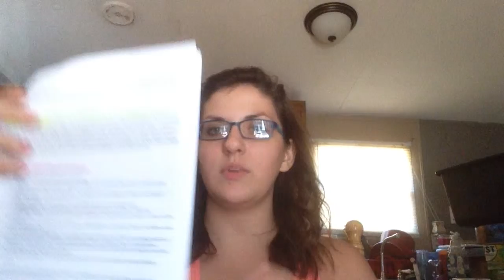Update:CPR class and shots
Hope you guys are enjoying my videos. Still figuring thing out! But trying to get better.